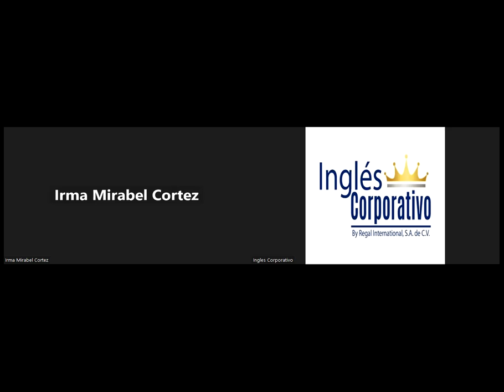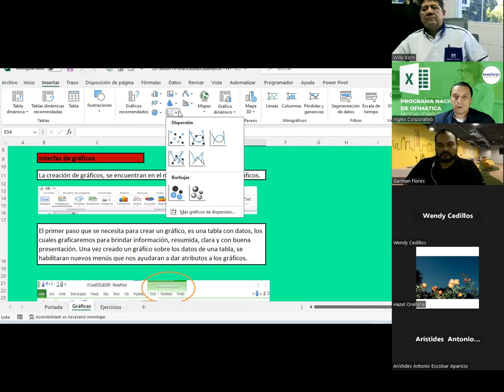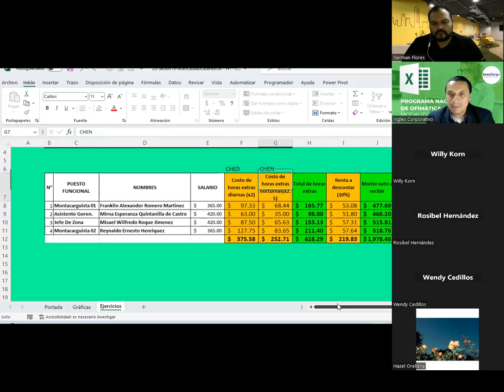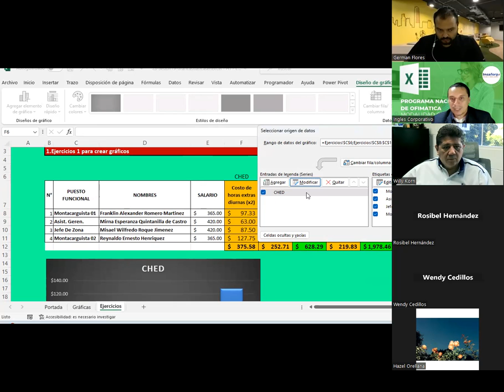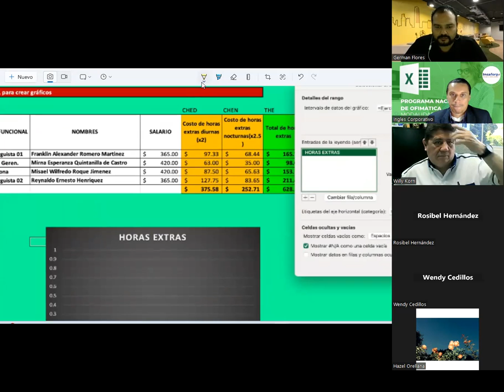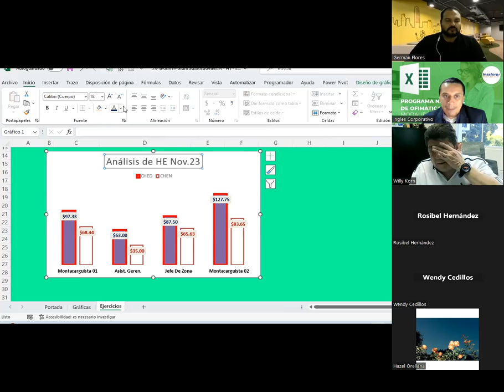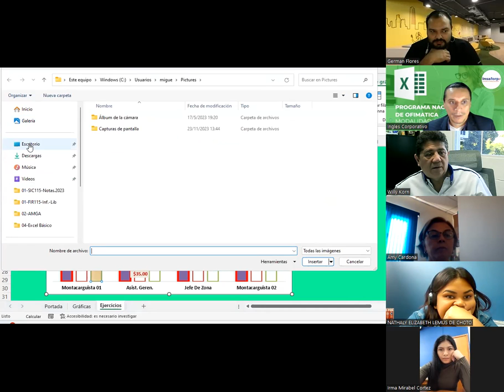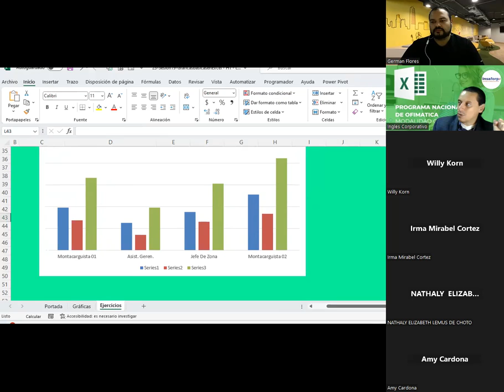Sesión16-23-15-23-EXB-01-1-2-PM-11-2023-Guardado-Gráficos en EXCEL